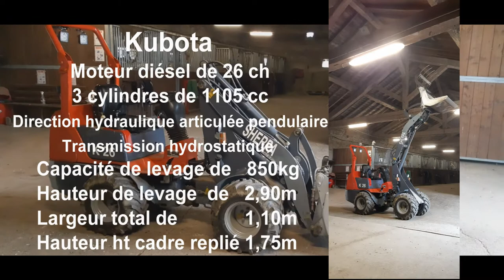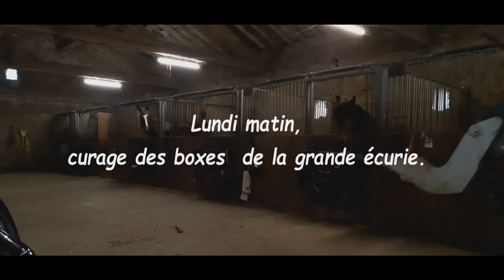SHERPA K26, Valet de ferme.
Prise en main du chargeur articulé compacte aux Ecuries d’Angelin.
Comme tout les Lundi matin, c’est le jour du curage des boxes.
Vidéo démo. Réalisation Alexandre Lachéroy.
SHERPA K-26 distribué par EUROCOMAT.